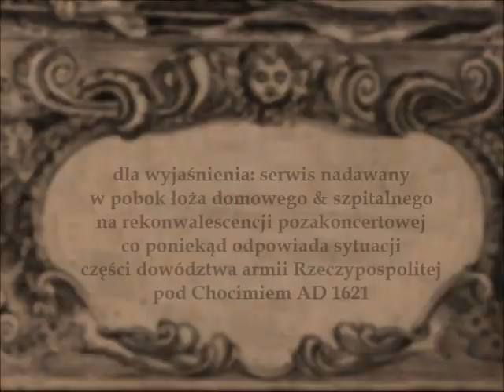HAŃBA DOMOWA: 07 Serwis Wojenny 5 IX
07 Codzienny Serwis Wojenny Chocim 5 września 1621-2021.